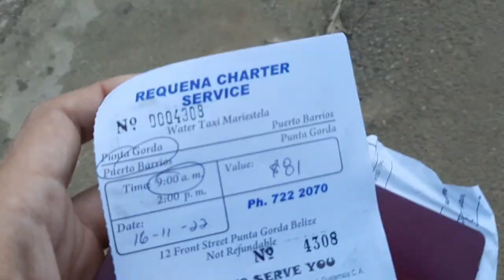🇬🇹 Livingston - The best Tapado ever 🤤